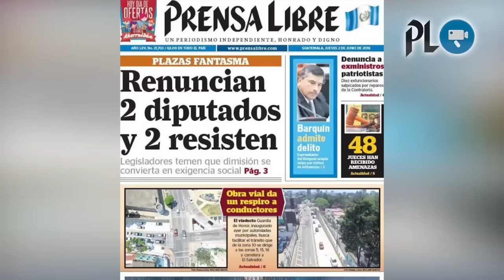Padres tardan 10 días para buscar ayuda médica para bebé quemado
Padres tardan 10 días para buscar asistencia médica para menor con quemaduras en Jalapa | SAT combatirá actos de corrupción mediante creación de nueva gerencia | Alerta de inundaciones en Yucatán, Cuba y Florida.